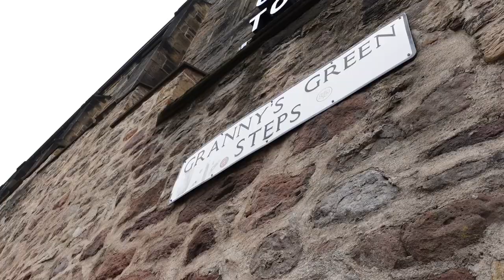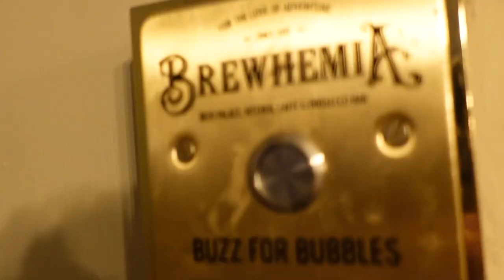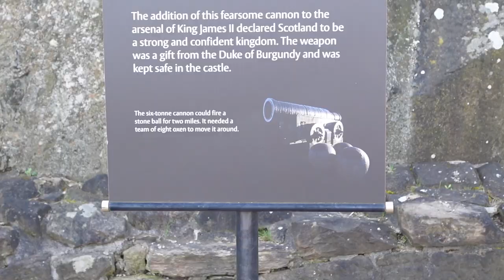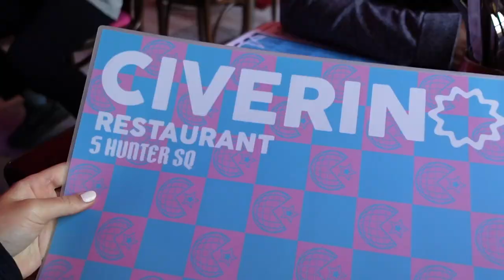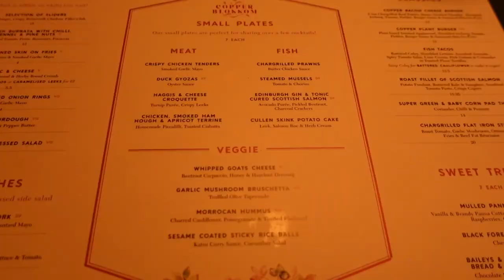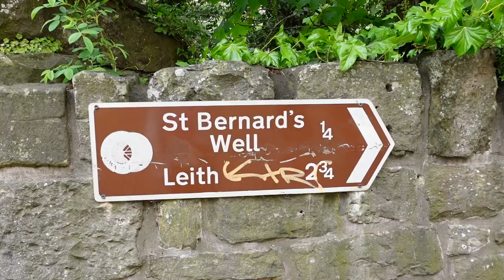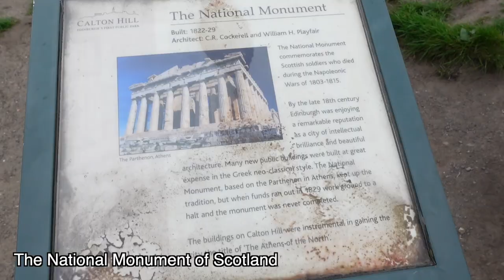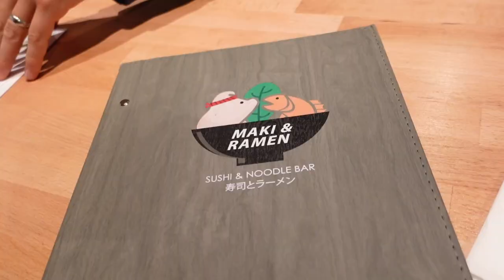SCOTLAND TRAVEL VLOG//Edinburgh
PART ONE OF THE SCOTLAND TRAVEL SERIES!
Travel vlog of Edinburgh, Scotland. If you need any links to items mentioned in the video, please comment!

Here are some items mentioned:
Colorful Scarf: Linked in Amazon Storefront under "CLOSET"
Platform Converse
Powder Dry Shampoo: Linked in Amazon Storefront under "BEAUTY"
Travel Mirror: Linked in Amazon Storefront under "CAR & TRAVEL"

Also comment what you want to see from me!

*Yes, I do make a *very* small percentage commission when you shop through one of those links- and THANK YOU so much for supporting my business by doing so! I use my commission money only to pour back into my videos and my content and you are funding my dreams so thank you, thank you, thank you. Every penny counts and I appreciate you shopping through my links!

“Not mine. This was for an intro I made.